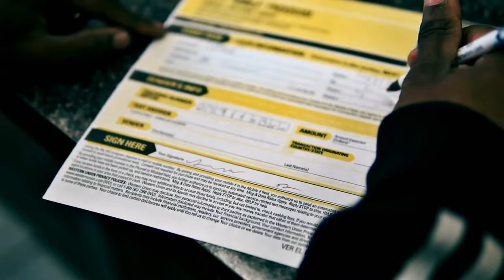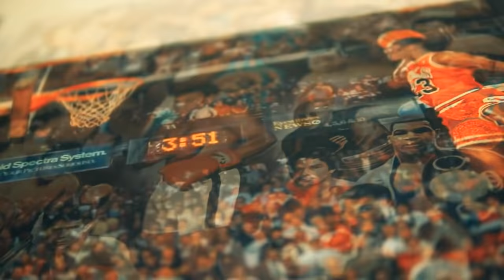Kasher Quon - Sheesh (Prod By Michigan Meech & Dam JonBoi)